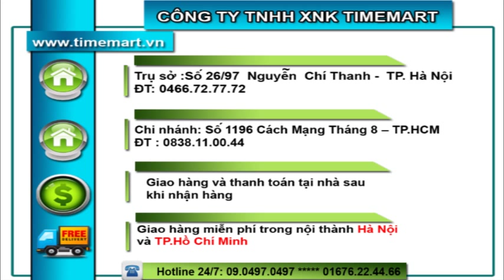Máy tạo kiểu tóc thời trang In Styler 2013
Máy tạo kiểu tóc In Styler Best buy sẽ giúp chị em phụ nữ có những mái tóc đẹp và thời trang nhất.